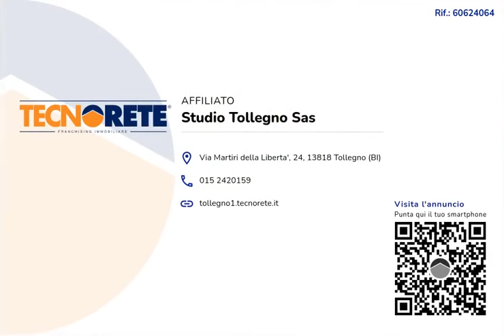QUATTRO LOCALI A TOLLEGNO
Appartamento di quattro locali, posto al piano primo di una palazzina con ascensore, sito nel Comune di Tollegno in posizione comoda e accessibile a tutti i servizi di prima necessità.

L'alloggio si sviluppa attraverso un ingresso che disimpegna i vari locali, quali: cucina abitabile con balconcino, soggiorno di buona metratura con balcone, due camere da letto matrimoniali, entrambe con balcone, e un bagno dotato di vasca.

Il riscaldamento è semiautonomo con caldaia a metano e gli infissi sono in legno con vetro singolo.

Spese condominiali: 1900 €/anno.

A completare la proprietà un locale cantina e un box auto singolo.

L'immobile necessità di interventi di ristrutturazione interna.

ESCLUSIVAMENTE AD USO INVESTIMENTO.